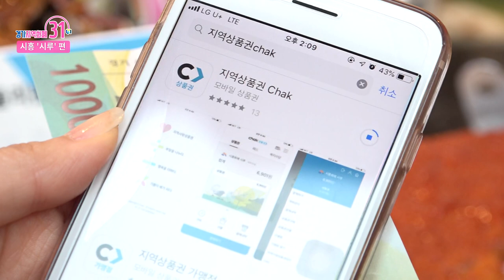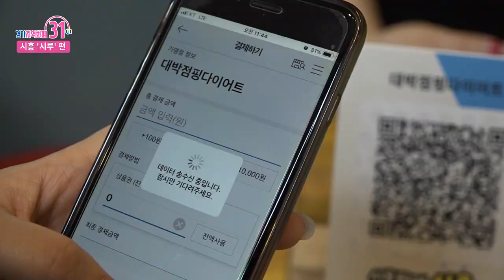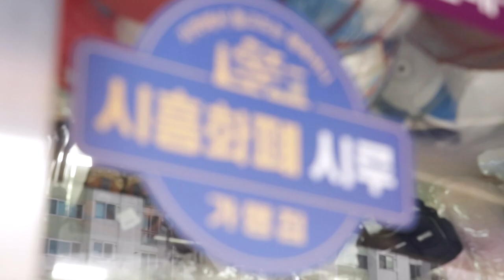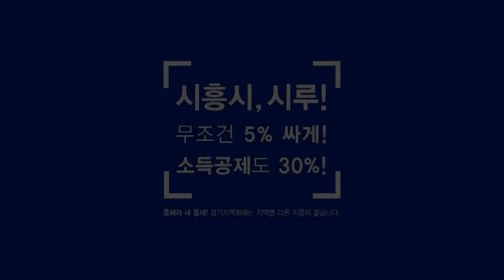경기지역화폐31(써리원) - 시흥 ‘시루’ 편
경기지역화폐 31(써리원) - 시흥 `시루` 편

지역 곳곳 같지만 다른 지역화폐 이야기.
차근차근 한곳씩 찾아갑니다.

이번엔 전국 최초 QR코드로 찍는 지역화폐, 시루를 써보고 왔습니다.
실제로 돌아다녀보니까 전통시장 말고도 태권도장 같은 아이들 학원부터 금은방, 약국, 옷가게 심지어 배달음식까지!
안 쓰는 곳 없이 자리 잡고 있었답니다!